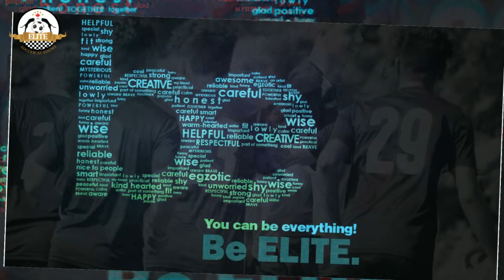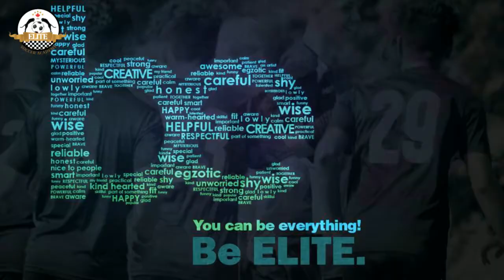WE ARE ELITE!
Be Everything, be ELITE!